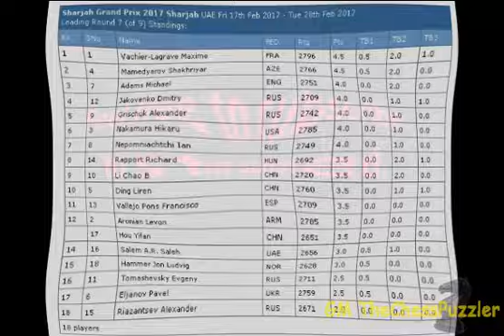SPECIAL EDITION Li's Petrosian Variation Outsmarts Eljanov Rd7 Sharjah Grand Prix 2017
With this incredible victory over Eljanov, who is yet to find himself in the 2017 Sharjah Grand Prix Chess Tournament, Li has is now in striking distance and a serious contestant for the title.

Having used the Queen's Indian Petrosian variation, a variation that goes also under Kasparov's name too, Li had no trouble taking Eljanov down and took him down effortlessly. Standing no chance in the entire game, Eljanov continues his bad performance streak and with two rounds to go, he is going to remember this tournament for a very very long time.